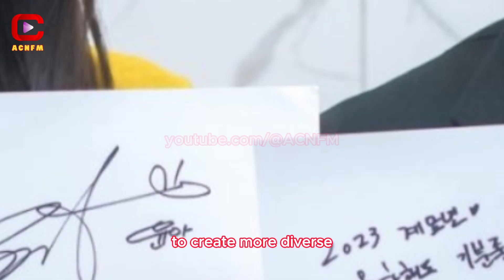Controversy Erupts 'King The Land' Criticized for Misrepresenting Arabs and Racy Character! ACN NEWs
ACNFM - Asian Celebrities News: Controversy Erupts: 'King The Land' Criticized for Misrepresenting Arabs and Racy Character! Part of the criticism seemed to focus on the way the film wrote the character of the Saudi Crown Prince, Anupam Tripathi, as a flirt, alcoholic and womanizer. These images have prompted a backlash from some, saying they create a negative and inaccurate image of Arabs.